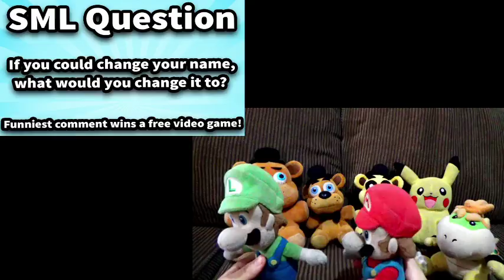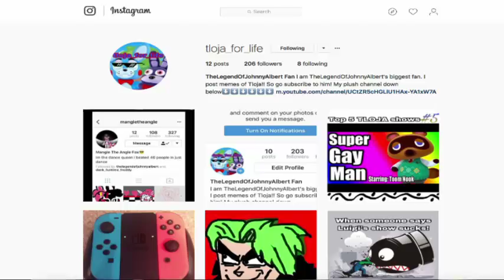SML Movie: Jeffy's Shirt! Mario And Luigi Reaction (Freddy,Fred,GoldenFreddy,Pikachu,Jr)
TheLegendOfJohnnyAlbert

CREDIT:
FNAF Plush - Golden Freddy Gets Married
Nintendo
FNAF Plush
SuperMarioLogan
SML
TheLegendOfJohnnyAlbert